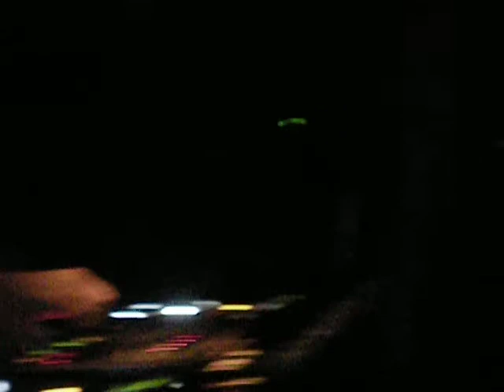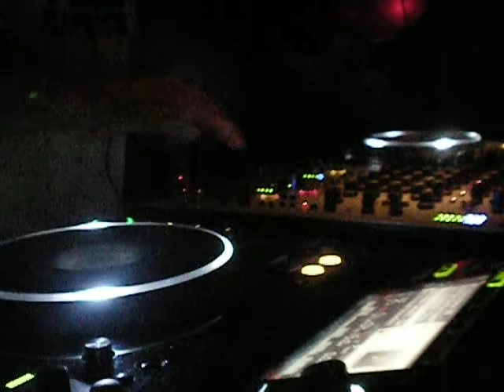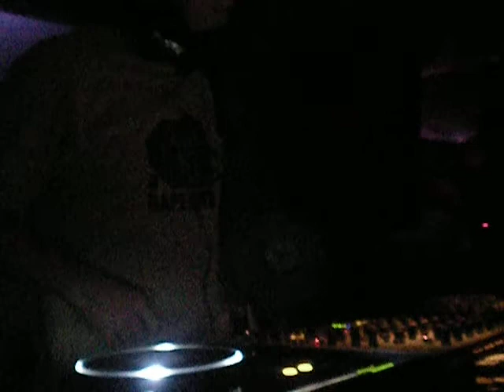dave seaman at ammos